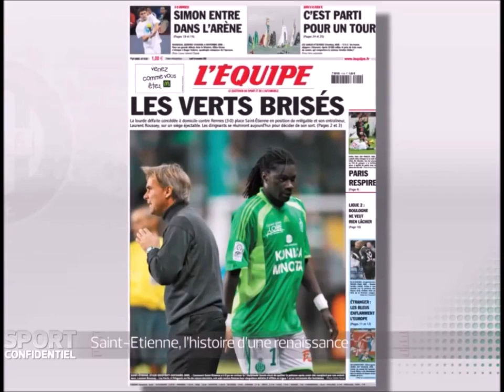Loïc Perrin, le récit d'un homme de Vert - 1re partie, 2003-2011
Voici la première partie de notre hommage à Loïc Perrin, joueur historique de l’ASSE, né à Saint-Étienne et formé au club auquel il fut fidèle durant toute sa longue carrière de 17 ans, capitaine exemplaire et apprécié de tous, footballeur talentueux bien que fragile, homme remarquable...

Un OVNI dans le monde du foot moderne, qui a su accompagner le club des bas-fonds de la L2 jusqu’aux joutes sans merci en Coupe d’Europe...

Cette première partie retrace les débuts de Loïc Perrin jusqu’au grand tournant de sa carrière, sa blessure au genou en 2011 qui faillit le perdre pour le foot.
Merci pour tout Loïc !

Musiques utilisées dans cette vidéo :
- In this world (Moby, 2002)
- Back to Black (Amy Winehouse, 2006)
- What I've done (Linkin Park, 2007)
- It will rain (Bruno Mars, 2011)

Images Canal +, DVD officiel ASSE, Équipe 21, Eurosport, Foot +, France 3, Onzéo,  Sport +, TPS, W9